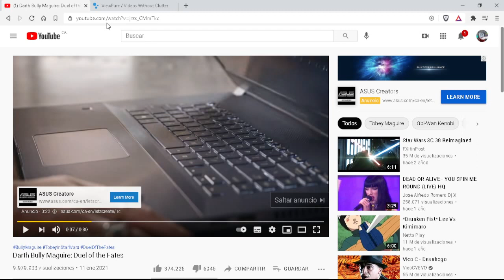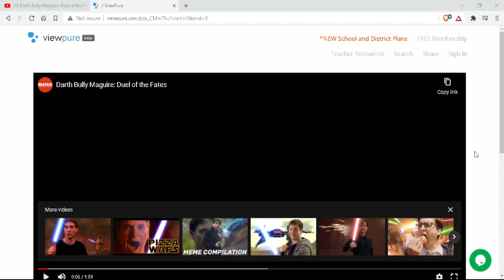Quitarte de encima los anuncios en Youtube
Truco super genial para quitarte los anuncios molestos de Youtube.
Se fueron del aire las Publicidades con este truco.

Veinte centavos por clic (son rifas así que si participas puedes ganar $$)

Otros modos de hacer dinero desde Casa.